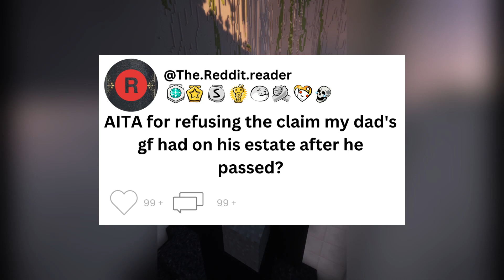AITA for refusing the claim my dad's gf had on his estate after he passed?